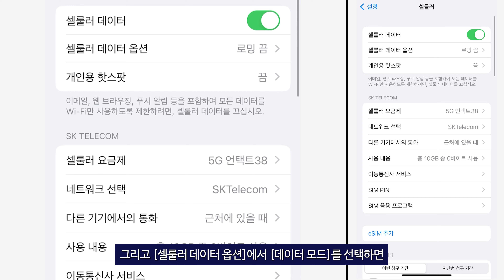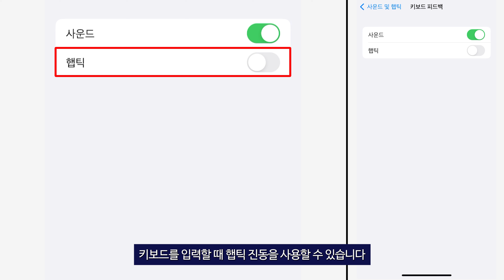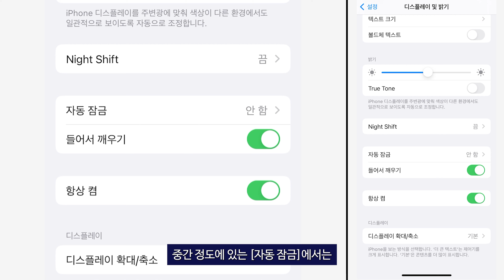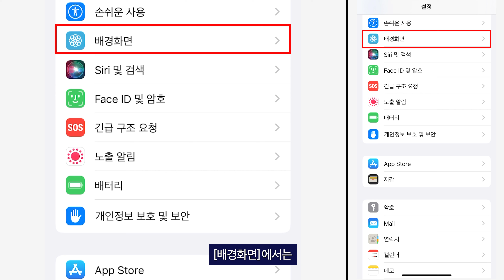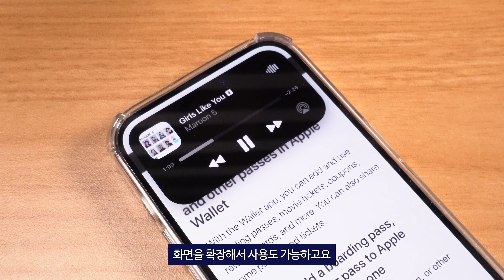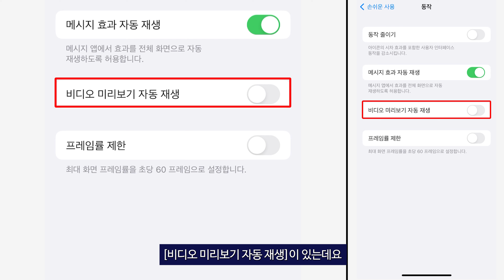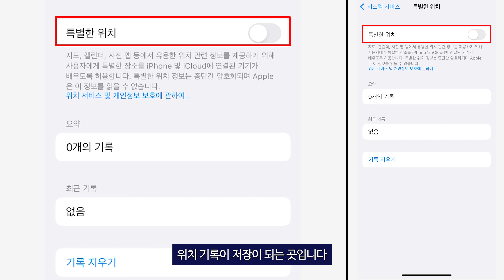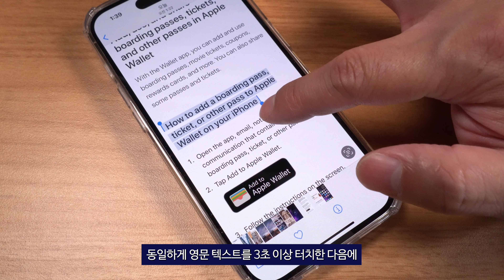아이폰14 구입 후 꼭 해야 되는 초기 필수설정 & 꿀팁 ( 내 정보 이렇게까지 유출된다? )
1. Info
제품명 : 아이폰14 / 아이폰14 프로 초기 필수설정

2.. 만장 문의

3. 기타안내
댓글에서 욕설 / 상대방 비난 등과 같은 표현은 자제부탁드립니다.

00:00 오프닝
00:11 셀루러설정
00:43 알림설정
01:29 사운드및햅틱
01:57 제어센터
02:17 디스플레이및밝기
03:22 홈화면
04:00 배경화면
05:12 다이나믹아일랜드
05:41 손쉬운사용
06:24 배터리
06:37 개인정보보호
07:41 AppStore
07:54 사진
08:40 마무리